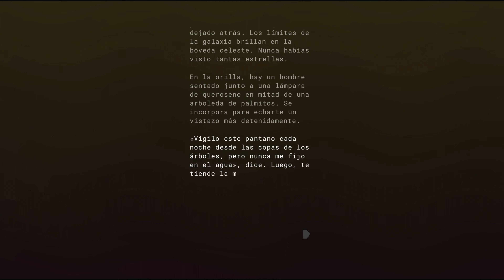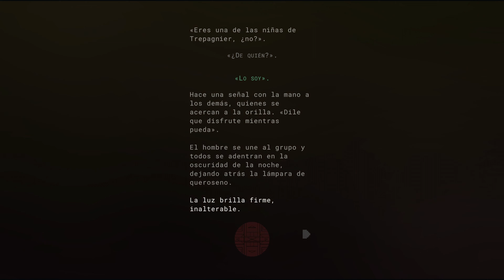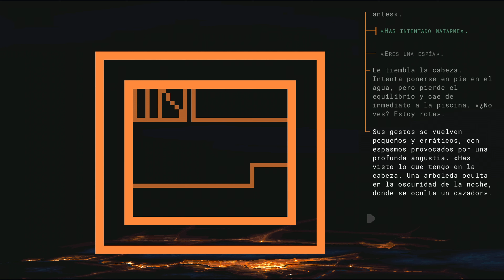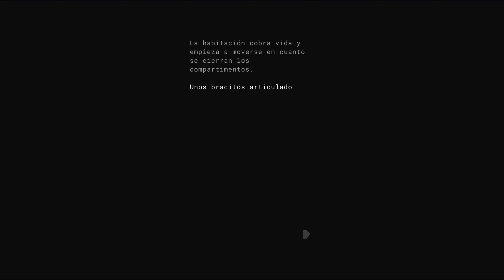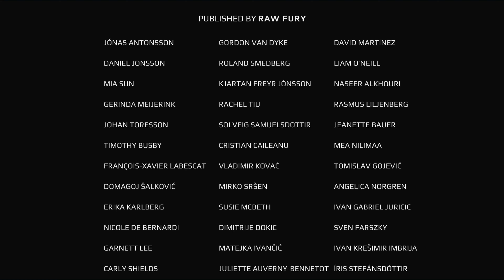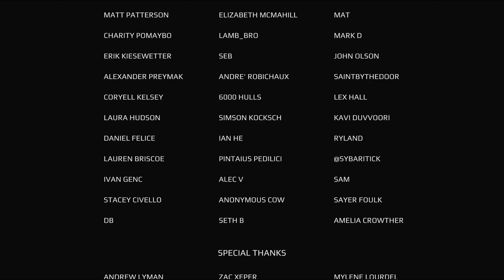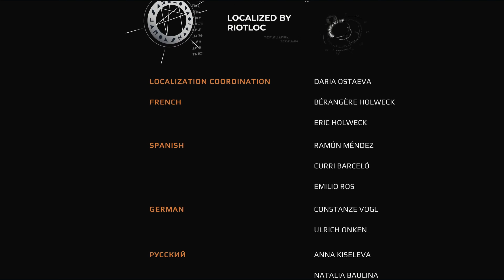[NORCO] Gameplay Completo (Acto 3) - FINAL - Español (PC GAME PASS)